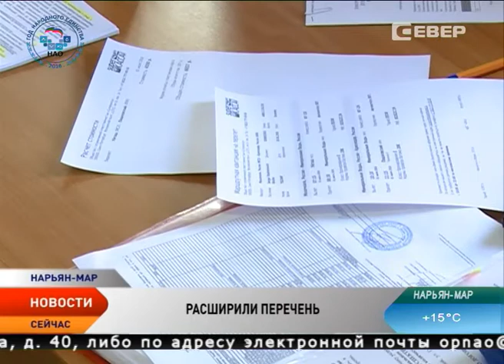Фонд поддержки предпринимательства НАО расширил перечень предоставления микрозаймов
Фонд поддержки предпринимательства расширил перечень целевого предоставления микрозаймов. Теперь заём можно использовать на приобретения легковых авто, снегоходных транспортных средств, лодок и лодочных моторов в целях ведения бизнеса. Такое решение было принято по результатам анализа обращений от предпринимателей — система микрофинансирования оказалась востребованной. За время действия этого вида поддержки микрозаём был выдан 7 предпринимателям.

Подробности в следующем материале.